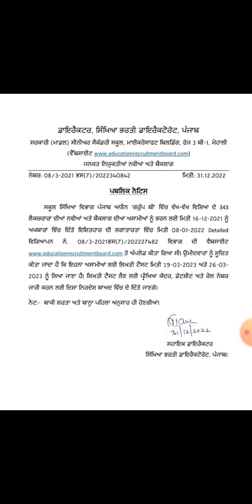ਸਿੱਖਿਆ ਵਿਭਾਗ ਵੱਲੋ ਨਵਾਂ ਨੋਟਿਸ ਜਾਰੀ, ਉਮੀਦਵਾਰ ਧਿਆਨ ਦੇਣ